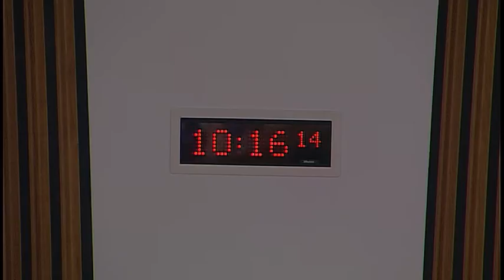Health and Sport Committee - Scottish Parliament: 28th March 2017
- The Scottish Parliament - Health & Sport Committee

1. Subordinate legislation: The Committee will consider the following negative instruments—
Personal Injuries (NHS Charges) (Amounts) (Scotland) Amendment Regulations 2017 (SSI 2017/58) National Health Service (Payments and Remission of Charges) (Miscellaneous Amendments) (Scotland) Regulations 2017 (SSI 2017/59)
2. Healthcare in Prisons: The Committee will take evidence from—
Beth Macmaster, National Prison Monitoring Coordinator, Her Majesty's Inspectorate of Prisons for Scotland;
Teresa Medhurst, Director of Strategy and Innovation, Scottish Prison Service;
Fiona McNeill, Head of Adult Services South, Prison & Police Custody Healthcare, Glasgow City Health & Social Care Partnership;
Jillian Galloway, Head of Prison Healthcare, Custody and Forensic Healthcare and Out of Hours, NHS Tayside, representative for Perth and Kinross Health & Social Care Partnership;
John Porter, National Nurse Advisor, National Prison Healthcare Network;
Aileen Campbell, Minister for Public Health and Sport, Daniel Kleinberg, Head of Health Improvement, and Professor Sir Lewis Ritchie OBE, Adviser, Primary Care, Scottish Government.
3. NHS Governance: The Committee will discuss this morning's informal evidence session with NHS frontline staff.
4. Healthcare in Prisons (in private): The Committee will consider the main themes arising from the oral evidence heard earlier in the meeting.
5. Sport for Everyone (in private): The Committee will discuss its approach to conclusion of Phase 1 of its Inquiry.
6. Preventative Agenda (in private): The Committee will consider a draft chamber debate motion.
7. Budget Process Review Group (in private): The Committee will consider its approach to the Budget Process Review Group's report.
8. Work programme (in private): The Committee will consider its work programme.